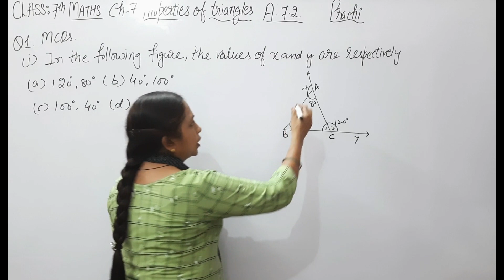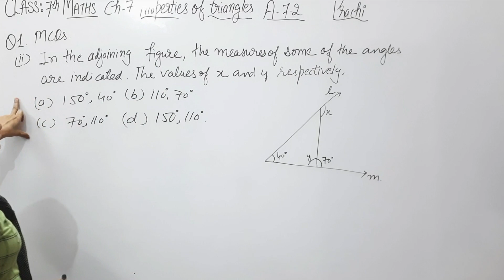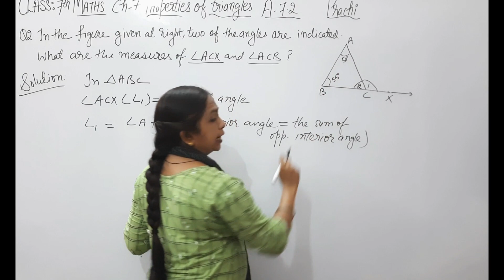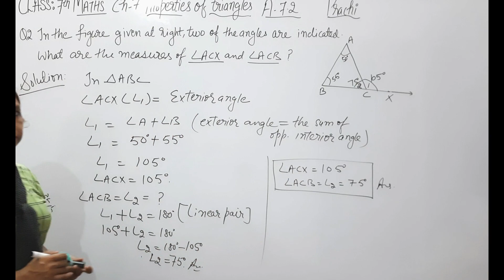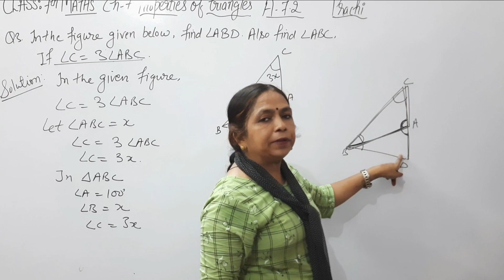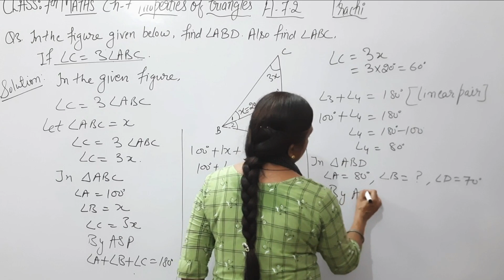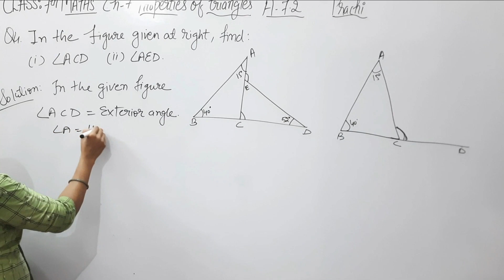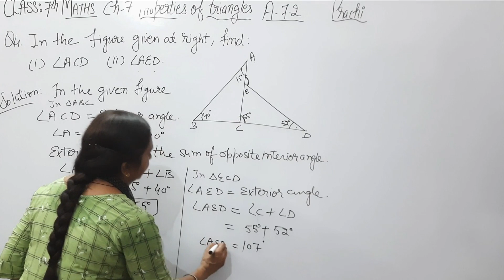Class - 7th (Prachi) || Chapter - 7 Properties of Triangles || Exercise - 7.2 Q1 to Q4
CLASS - 7TH